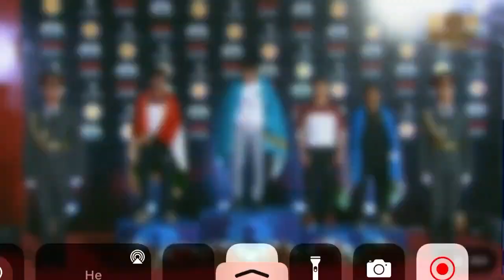Вознаграждение CAMMAC CHAMPIONSHIP NUKUS 2021